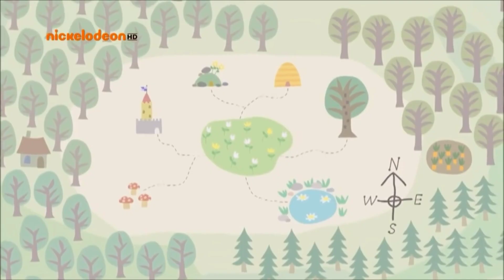RYTP маленькое королевство)